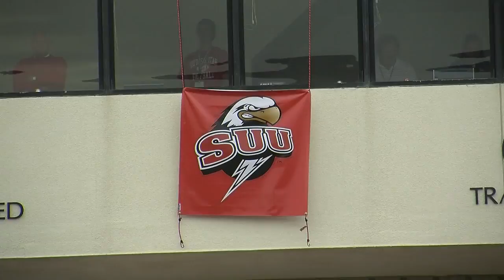2009 SUU vs Texas State Football Highlights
The SUU Thunderbirds play Texas State in the Coliseum in Cedar City, Utah on october 3, 2009.
Cade Cooper passed for 256 yards and three touchdowns and rushed for another on Southern Utah's Legends Day Saturday afternoon to lead SUU to a 38-16 win over 19th-ranked Texas State.

 On a day when one of the greatest quarterbacks in Southern Utah history, Matt Cannon, had his number (9) retired, Cooper and an opportunistic Thunderbird defense rallied to snap a three-game losing streak with its third straight win over the Bobcats.